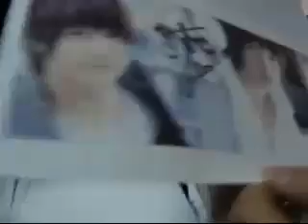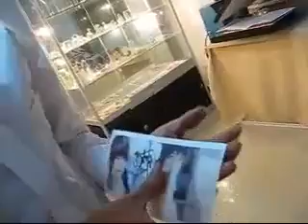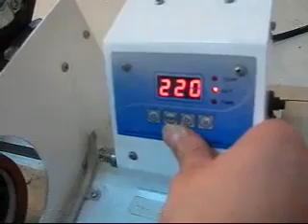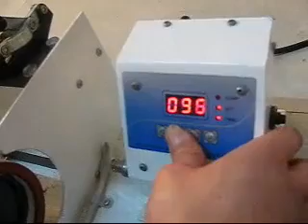Mug Press Video--Making PhotoCoffee Mugs by Mr Chauvin.flv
"Mug Press" -- Teach you how to print a photo coffee mug, presented by Colorway Promo Photo Gifts Co.,LTD, Sales Director, Mr Chauvin Tsau, and warmly welcome to inquiry me, , Call Me: --- in Shenzhen City, CHINA.
Skype: chauvin.tsau